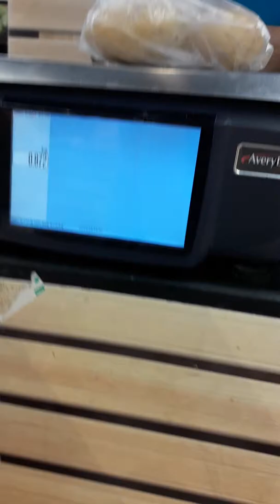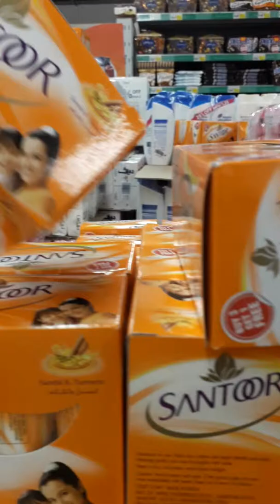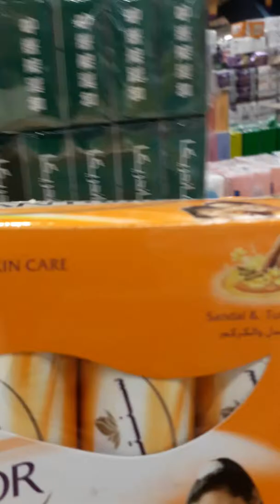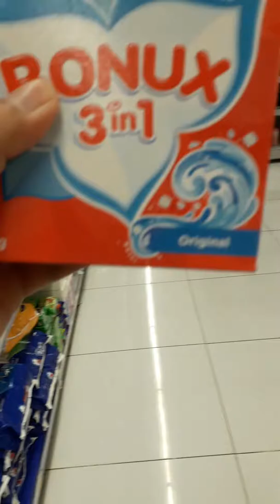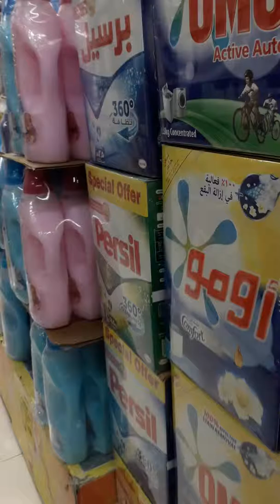Bumeli ako ng pagkainko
bumili ako ng pagkainko